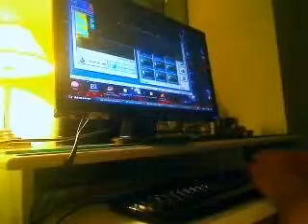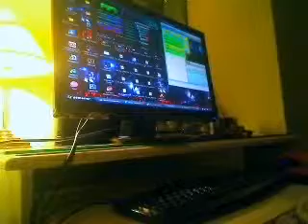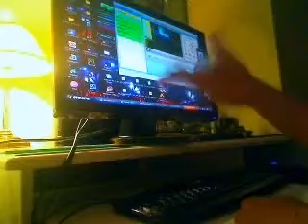Stepmania - Beautiful Child Almost AAA 2G